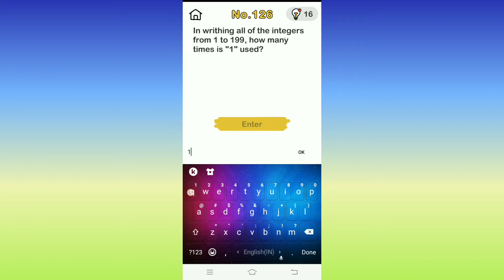Brain out level 121 to 130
Thank u for coming hear 😍😍